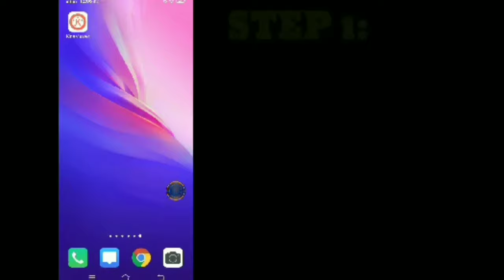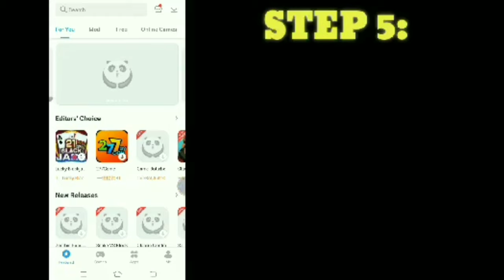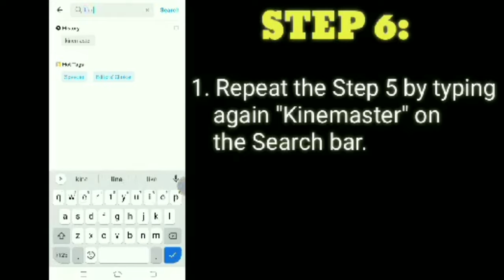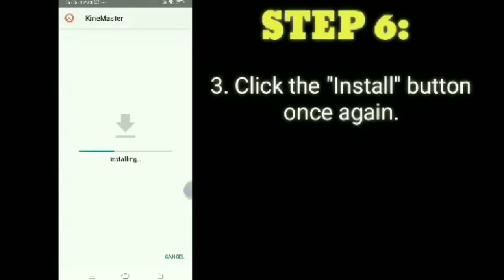How to install KineMaster for FREE! Fast and Easy, Step by Step! | Cavs&Cavs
Fast and easy, step by step tutorial on installing KineMaster for FREE! You can download premium assets with no KineMaster logo.

The Cavs&Cavs Trends, Technology, and Lifestyle Channel brings you the latest trends and stories including science, business, lifestyle, entertainment, technology, education, and information technology.